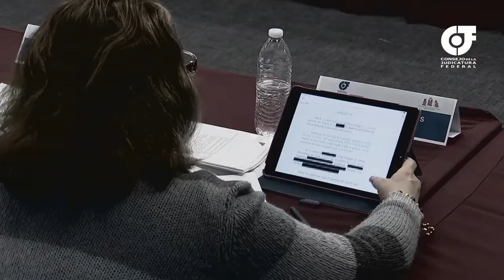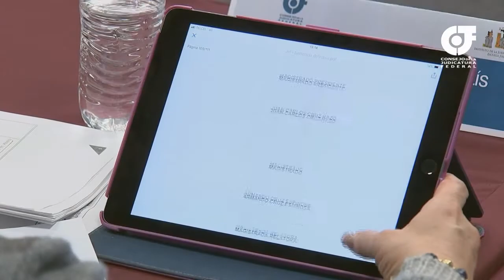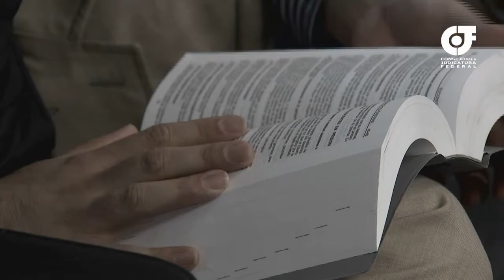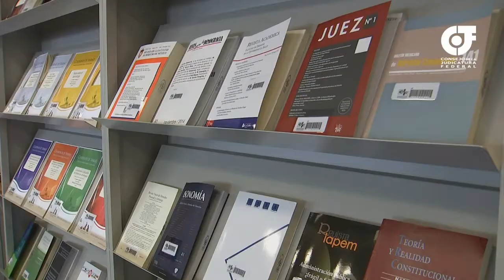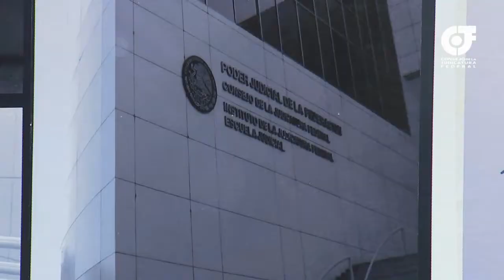Colaboración académica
Conoce el trabajo que realiza la organización civil Sin Fronteras y cómo colabora en los programas académicos del Instituto de la Judicatura Federal.